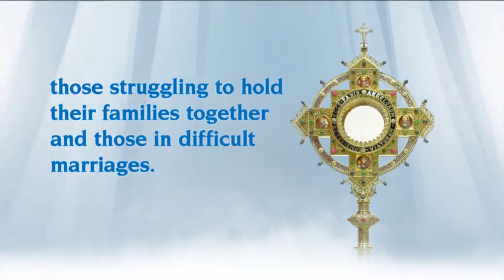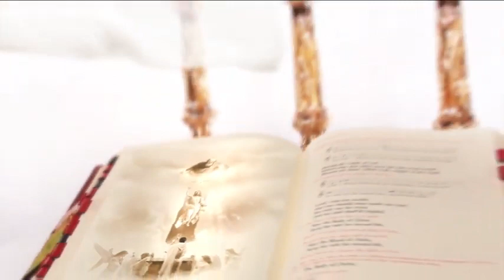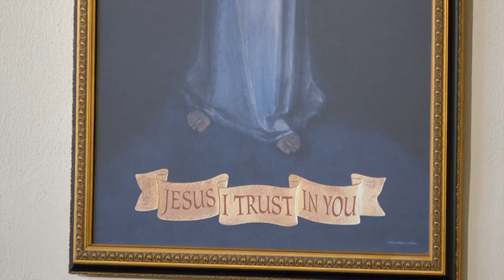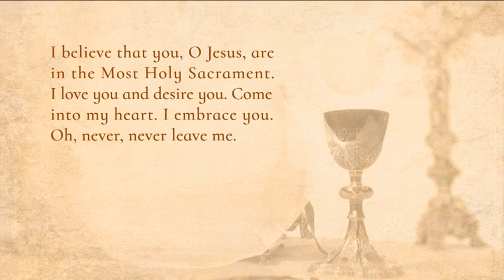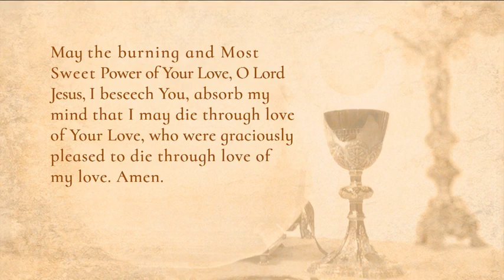✞ STV - Santa Misa Diaria del Jueves IV° de Pascua - EWTN